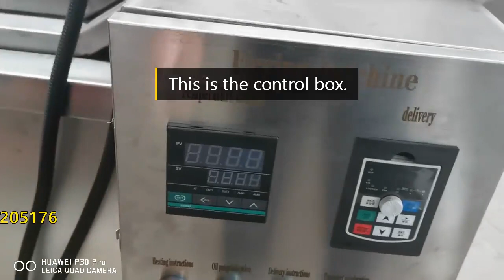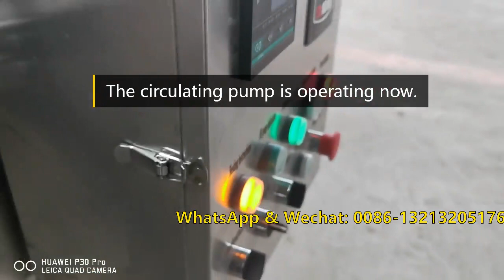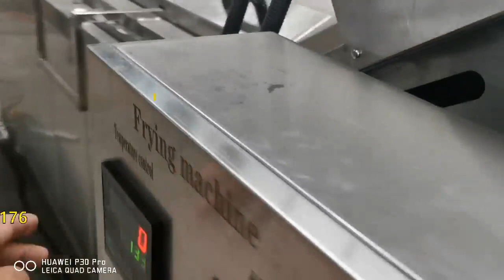2.5m Gas Heating Continuous Frying Machine Testing / Continuous Deep Fryer / Electricity & Gas Fryer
Our machines are made of SUS 304 stainless steel which is safe and durable, and can be used for long time. It is suitable for frying various kinds of snack food, french fries, potato chips, banana chips, tempeh, falafel, chicken, meat, fish skin, pork skin, etc.